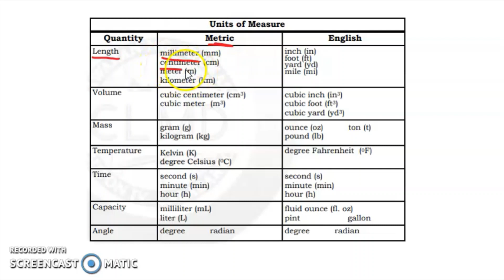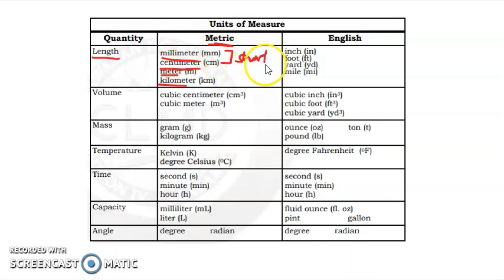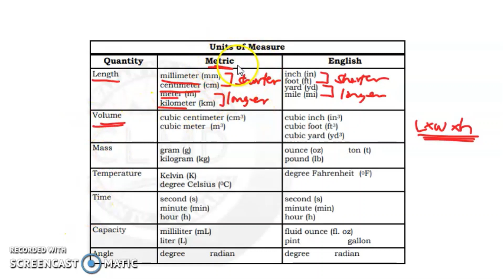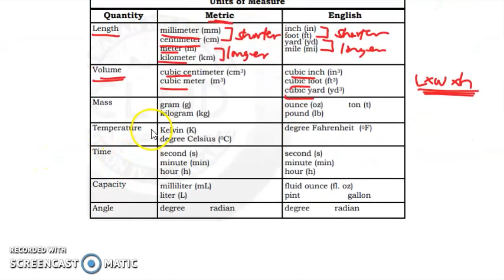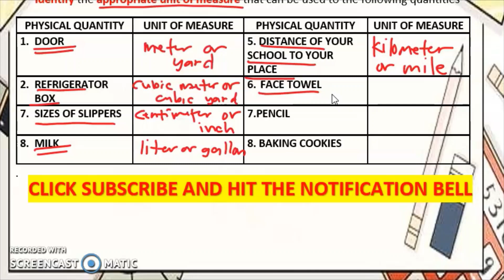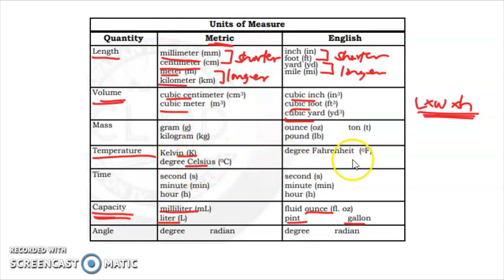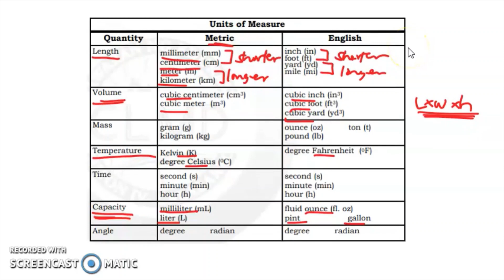MEASURING QUANTITIES |WEEK 1 LEARNING TASK 1 PART 1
IDENTIFYING APPROPRIATE UNIT OF MEASURE
Learning Task 1. Identify the appropriate unit of measure that can be used to
the following quantities.

Happy Learning!